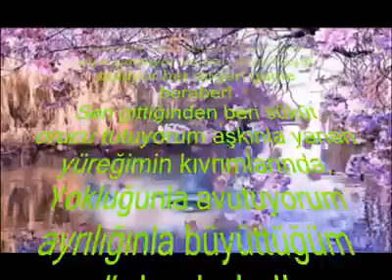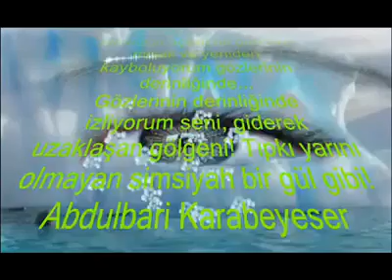# Simsiyah gül şiir 02hasanefsane ## Efsane Şair ( Hasan Özdemir )